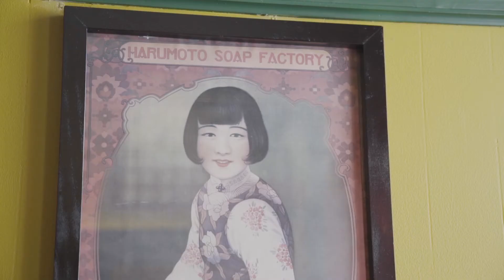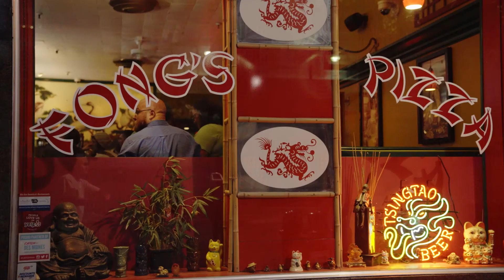"Chinese pizza" brings an a fusion of the East and the West favorites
This restaurant is bringing the East to West with Asian fusion pizza